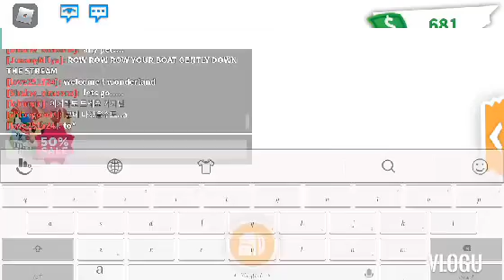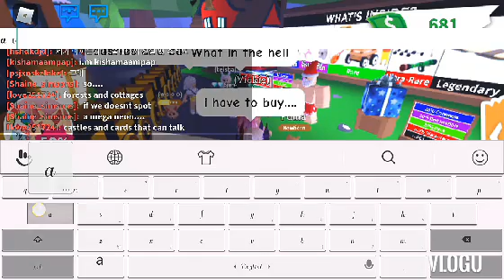IM BORED MY EPIC FAIL VIDEOS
NO MUSIC

I HOPE YOU SUPPORT US. 😊😇🤗

New Videos in our channels
Link in our pin comment😊😇🤗

We will do give a ways in our Channel

The Roleplayer Girls

Link in the 🔝.